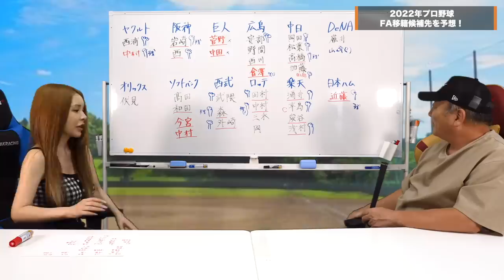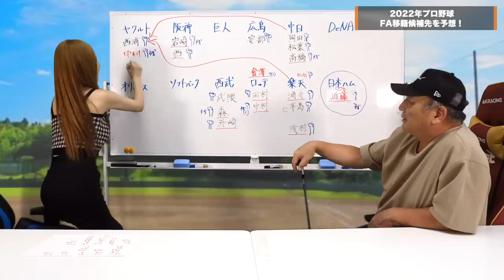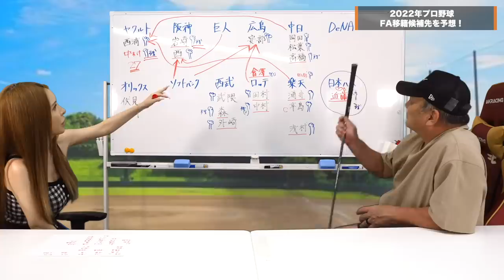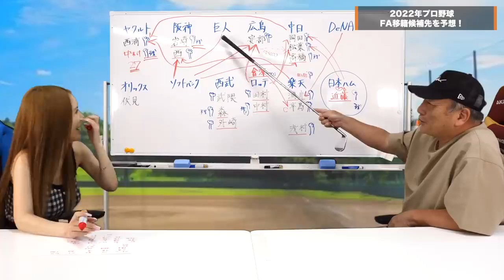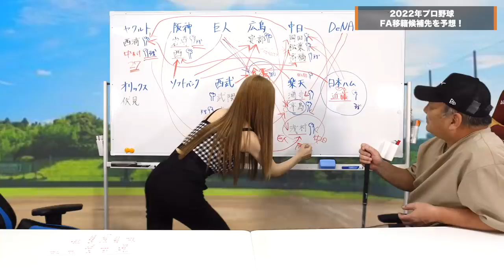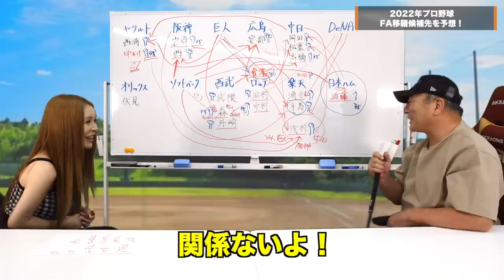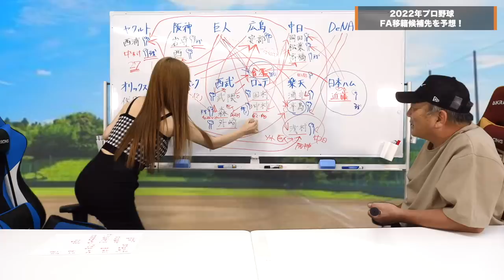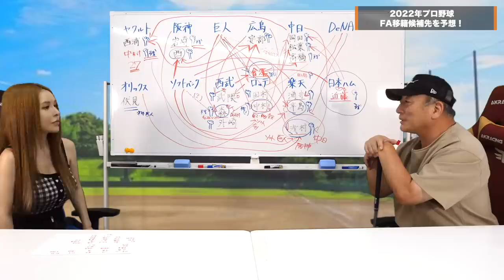【巨人が大補強の予感⁇】2022年FA宣言すると獲得に動きそうな球団について徹底解説